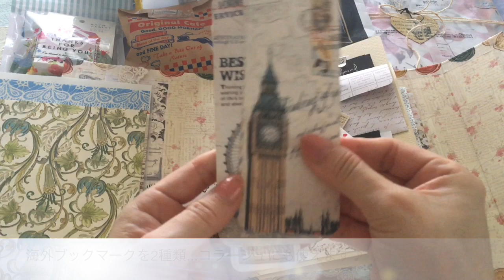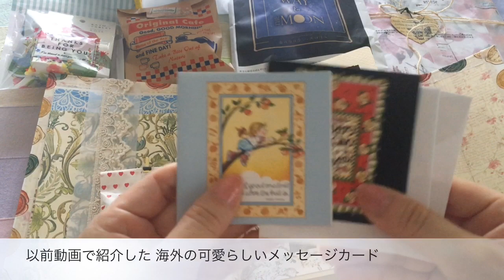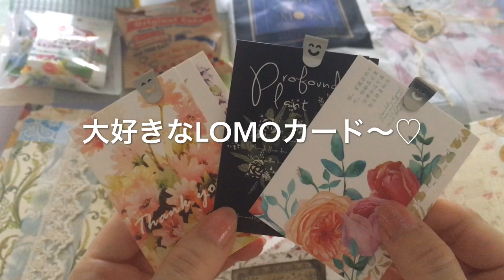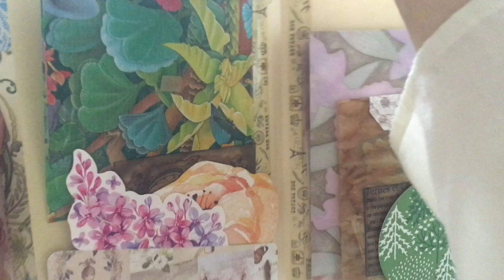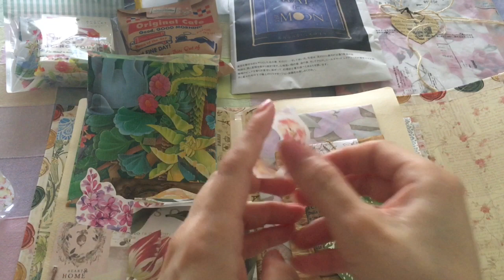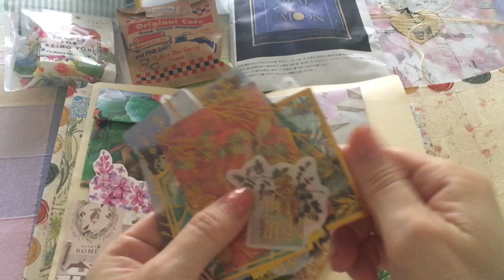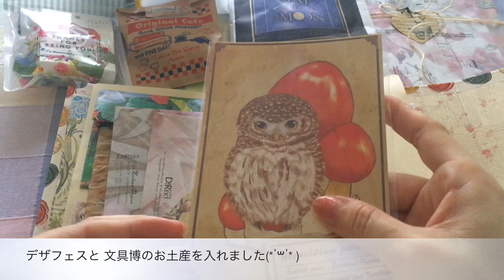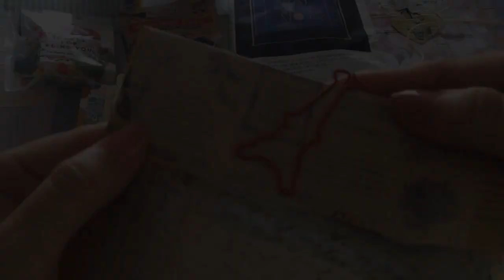紙もの♡【 おすそ分けファイル ♡紹介② 】（紙モノ 音フェチ ASMR）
既にお送りした「おすそ分けファイル」の内容紹介②です♡

Vol,1【おすそ分けファイル便♡紹介① 雑貨編】

長くなってしまったので3部作となります。

※「【海外チケット＆海外伝票】大量購入♪」の際にも記載しましたが、この期間中に2度ほど軽い手術を受けました。右腕にその際の点滴痕が酷く残っており、この動画も長袖着用となります。この暑い時期に暑苦しくて申し訳ありません(汗)